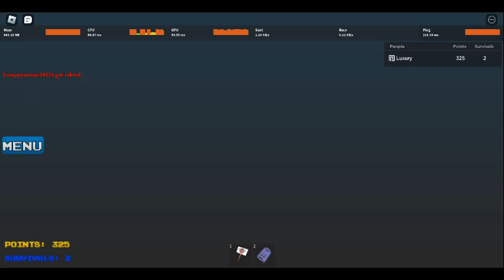The end: New Cylan City (lag warning) (Lost)